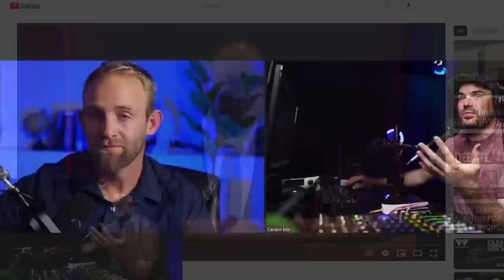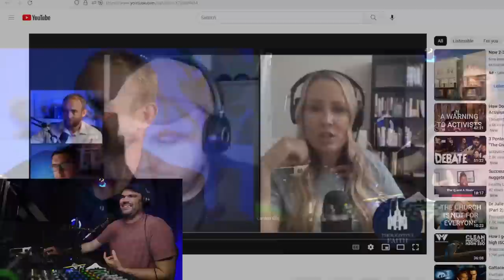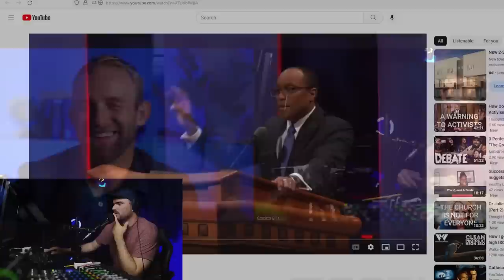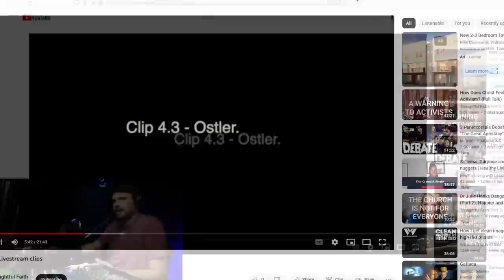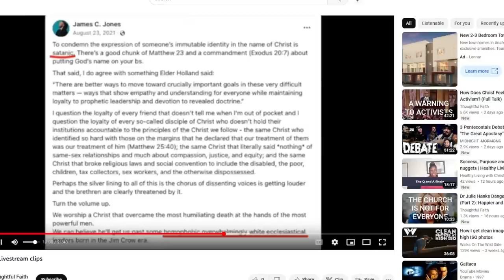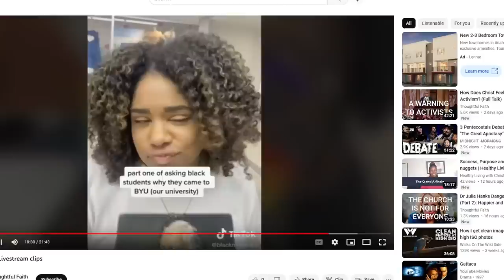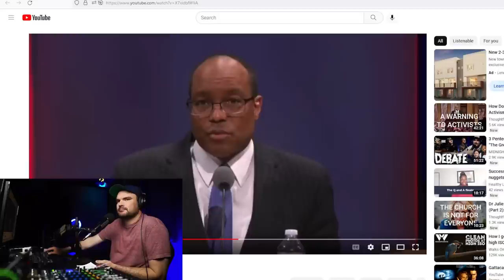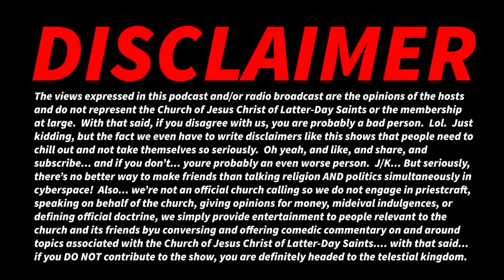The Un-Wokening is Here!